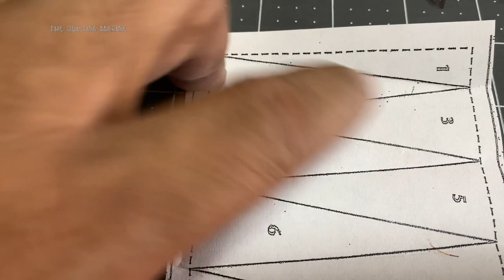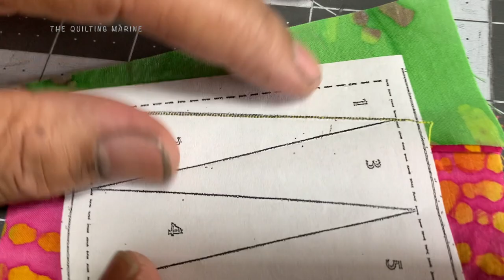THE QUILTING MARINE - The NY Beauty Border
Hello Quilt Nation! I have been working on the border that I will be using for the NY Beauty while also working on the quilt top. The border is a bit more fun for me because I am able to incorporate my scraps into the mix.

My favorite things:
Radiant New York Beauties by Valorie Wells
Curve Master Presser Foot
Robert Kauffman Effervescence Single Border
Kaufman Ten Squares Artisan Batiks Sparkle Silver
Brother PQ1500sl
Wescott Titanium Scissors
Oliso Smart Iron
Sewing Scissors
Sewing Clips
Black and Decker Laser
Arteza Ruler
Arteza Cutting Mat
Arteza 45mm Rotary Cutter
Wenice Sewing Machine LED Strip Light

or